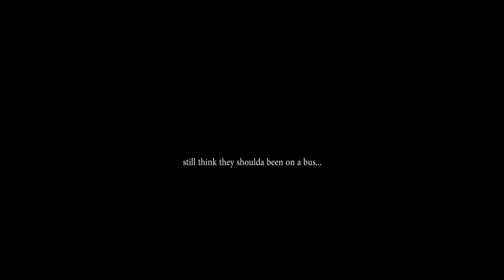Jokes that will make you laugh so hard : Horror Movies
Check out this amazing joke set about different horror movies.
Birdbox, Get Out, A Quiet Place, Hush, Gerald's Game, The First Purge, Slenderman, Happy Death Day, The Bye Bye Man, Hereditary, Pyewacket, 47 Meters Down, 12 Feet Deep, Rings, The Meg, and Train to Busan.